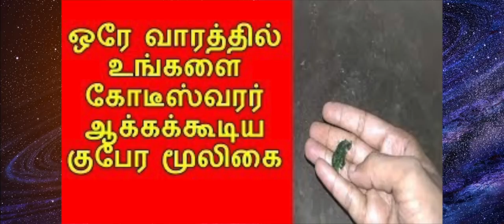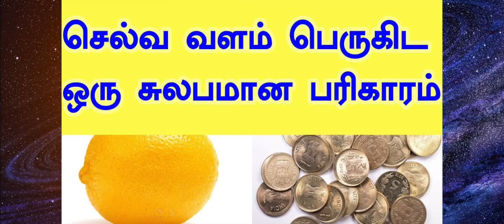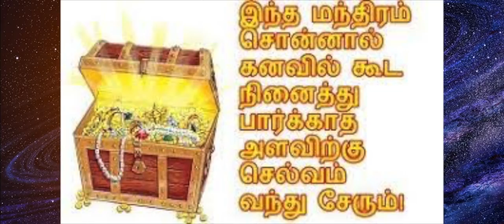செல்வம் பெருக அனைவரும் செய்யகூடிய எளிய தாந்த்ரீக சாதனை